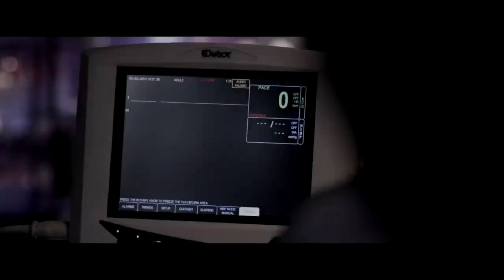THE LAZARUS EFFECT Olivia Wilde Trailer #1 2015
La trama se centra en un equipo de estudiantes, que descubren la manera de resucitar a los muertos. El problema es que ello provocará una serie de siniestras consecuencias.